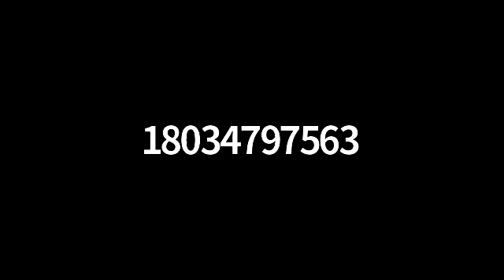Monday Foundation Call: November 15, 2021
Recorded Zoom discussion.